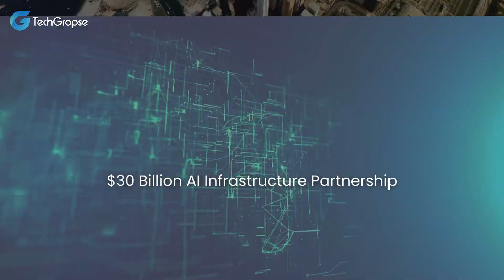Future of AI in Dubai 2026 | UAE’s $1.4 Trillion AI Revolution Explained!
Looking for Ai Development Services in Dubai UAE ✅ to get a free consultation Today!

Dubai is not just dreaming about the future—it’s building it with Artificial Intelligence! 🚀

In this video, we explore: ✅ Dubai’s AI Vision 2031
✅ Major AI initiatives like Dubai AI Lab & Smart Police Stations
✅ UAE’s $30 Billion AI infrastructure partnerships
✅ $1.4 Trillion U.S. investment framework
✅ Sheikh Tahnoon's $50 Billion AI Fund
✅ G42’s $1.5 Billion AI deal with Microsoft

Dubai is setting global benchmarks in AI, automation, energy, and smart governance.
Don't miss how your business can grow with AI-powered solutions!

👉 Ready to integrate AI into your website or app?
Contact TechGropse – Your Trusted AI Development Partner in Dubai and UAE!